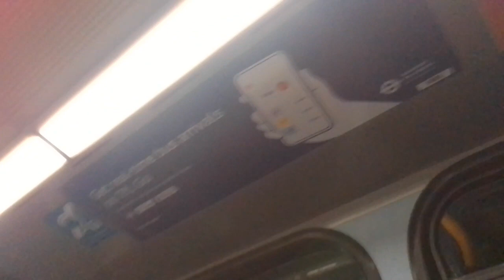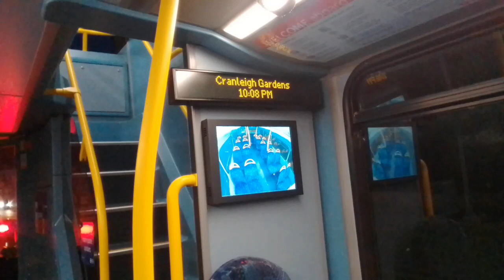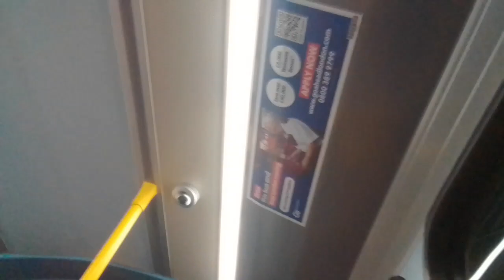GAL WHV79 On Bus Route 154